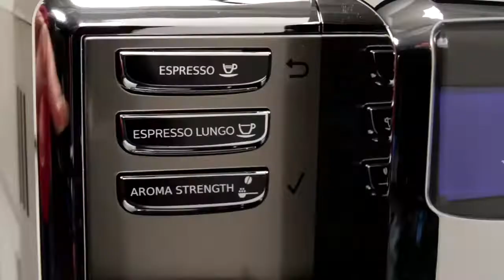Gaggia Anima Prestige Super Automatic Espresso Machine